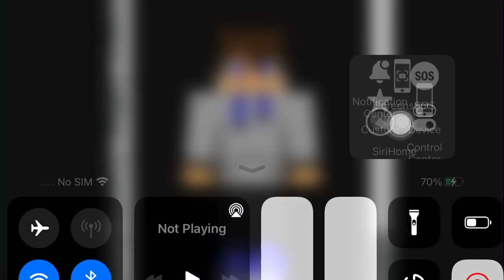Minecraft Blue Normal Boy's Pullover Hoodie Armpit Waist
Blue Normal Boy's Pullover Hoodie Thin Armpit Waist Close Ups